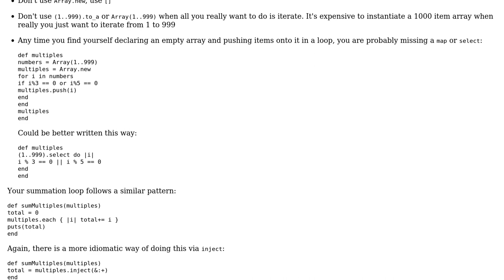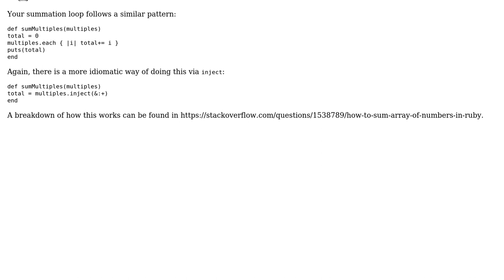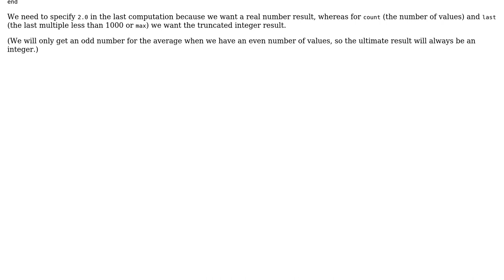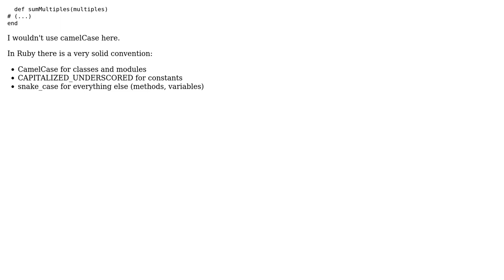Code Review: Multiples of 3 and 5 from Euler code challenge (3 Solutions!!)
Code Review: Multiples of 3 and 5 from Euler code challenge

With thanks & praise to God, and with thanks to the many people who have made this project possible! | Content (except music & images) licensed under CC BY-SA | Music | Images & others | With thanks to user Tom Kadwill user Snowbody user pipboy3k user meagar user John Schmidt and the Stack Exchange Network Trademarks are property of their respective owners. You are responsible for your own actions.